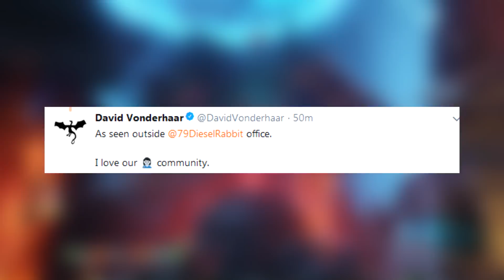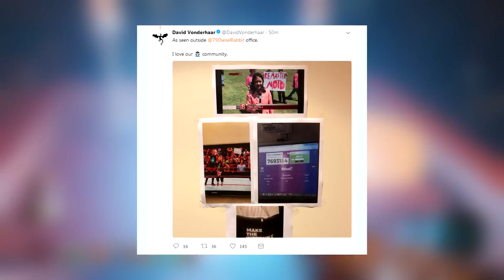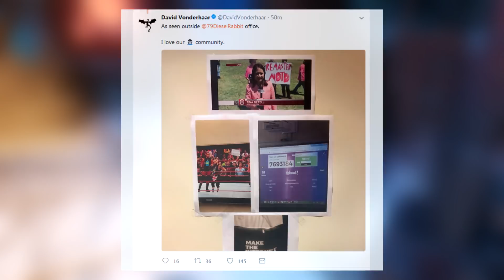Mob of the Dead Remaster - Tweet Gelöscht?! | Black Ops 3 [German/Deutsch] [Full-HD]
­ÖFFNEN

In diesem Video geht es um einen Hinweis oder Teaser zu einem möglichen Mob of the Dead Remaster, in call of duty Black Ops 3.
Viel Spaß beim Anschauen , euer Reaper.

► Hilfreiche Foren:

Ihr sucht Mitspieler, Tipps und Tricks für den Zombie Modus?

Wenn ihr News und Informationen zu Call of Duty sucht,
vorbeischauen.

► Quelle/Links:

● Die Links folgen so früh wie möglich, da ich meistens am Abend meine Videos uploade und danach auf die Arbeit gehe :)

► Mein Equipment:*

● X-Box Headset
● PC Headset